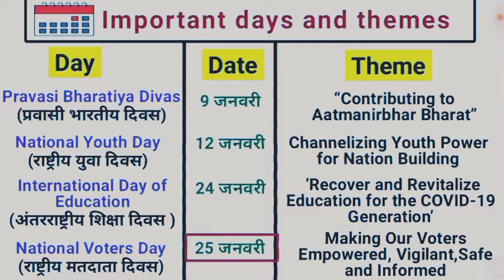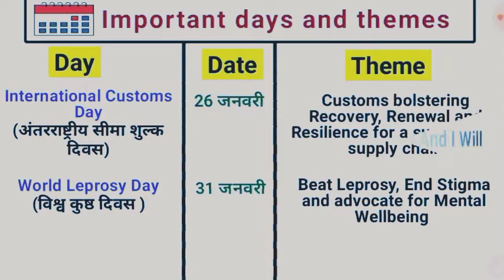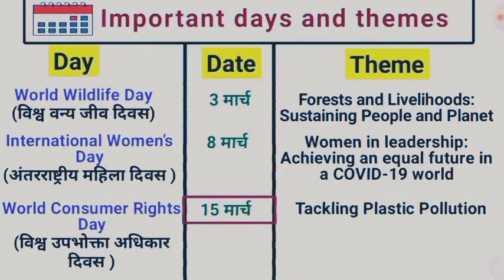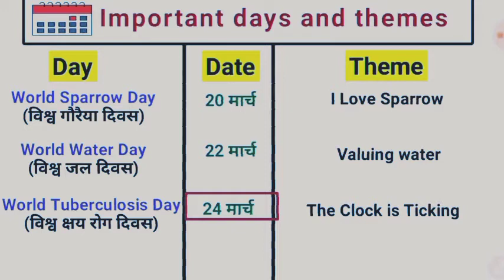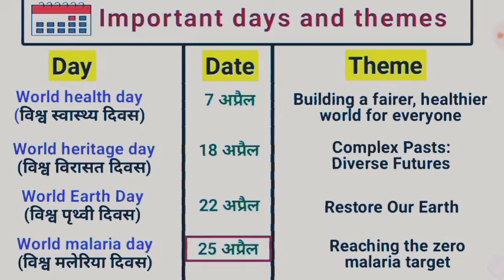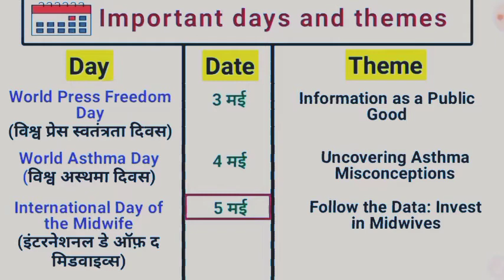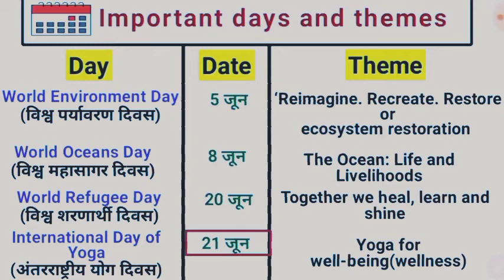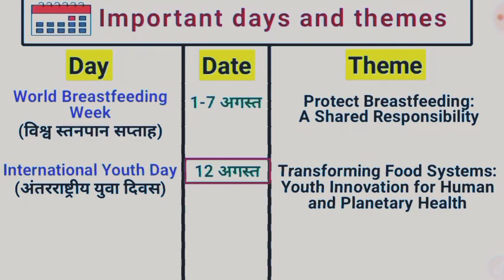महत्वपूर्ण दिवस और थीम 2021 | important days and themes 2021 | list of important days with themes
दोस्तों इस Video में हम महत्वपूर्ण दिवस और थीम 2021 | important days and themes 2021 | list of important days with themes के Topic को अच्छे से Study करेंगे .

✅Bank-(बैंक)-{Exam}

✅General knowledge-(अनुच्छेद)-{Article}

Stùdy Lover📝
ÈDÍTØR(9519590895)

STUDY 2020